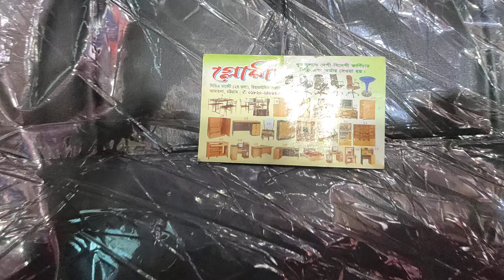হাইড্রোলিক চেয়ার,মডেল B6 দাম ৫৫০০ টাকা।গ্লোরী, রেয়াজুদ্দিন বাজার আমতল।চট্টগ্রাম।০১৮২০২৪৮৮৪৫